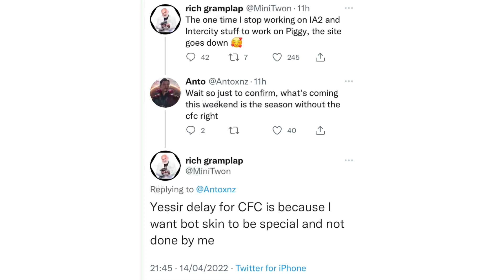PIGGY [BOOK 2] CFC3 SKIN LEAKS + EMOJI HINTS!! (Bess?)